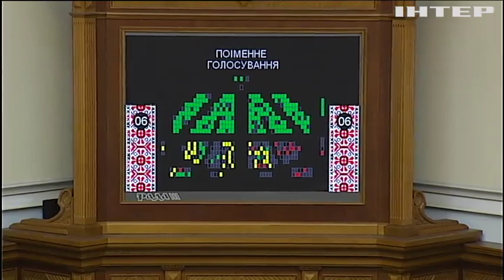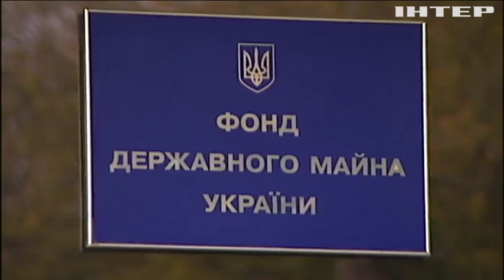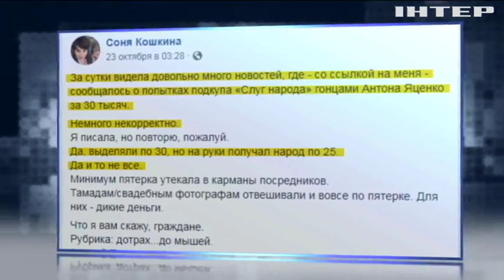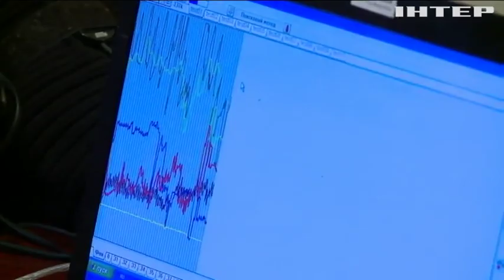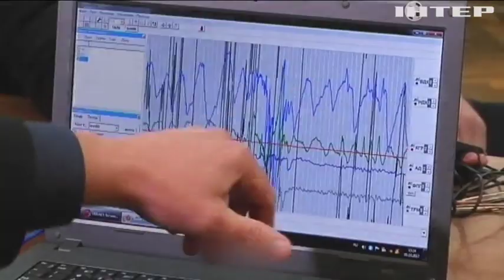Депутатів України перевіряють на детекторі брехні